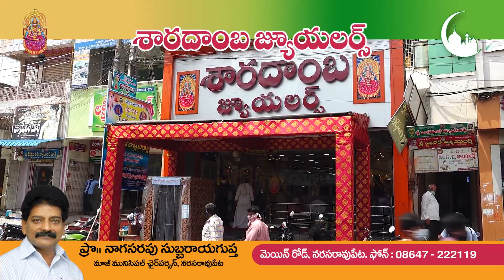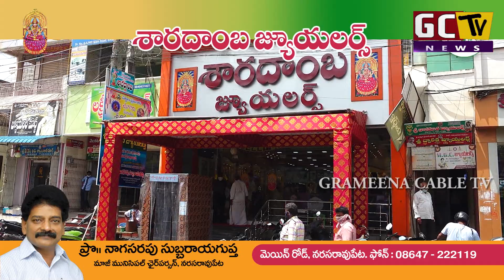27 Sep 2021 GCTV News Narasaropet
Narasaraopet News @ONINFOTAINMENTS